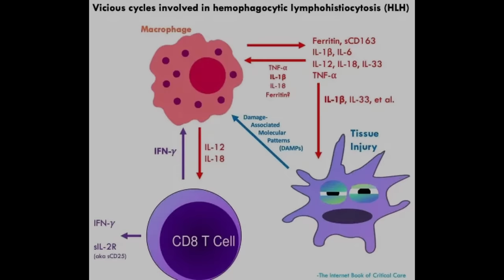DISGUSTING: A POISON EXPERT MURDERED his own Wife?! The Devastating Case of Dr. Betty Bowman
On August 16, 2023, Betty Bowman arrived to the hospital with suspected food poisoning. However, when her conditioned worsened, her Husband, a medical student, suggested that Betty may actually be suffering from an extremely rare immune system disease. However, after she passed away from her illness, police realized that there was something much more sinister going on in this case.

What are your thoughts on Betty's case? Let's discuss in the comments.